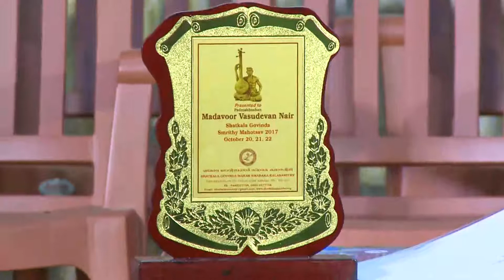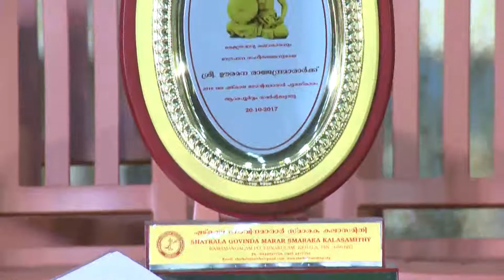Shatkala Govinda Smruthy Maholsavam Day 1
Shatkala Govinda Smruthy Maholsavam held at Shatkala Govinda Smaraka Kalasamithy on 20,21 and 22nd October 2017 with the Assistance of Ministry of Culture New Delhi